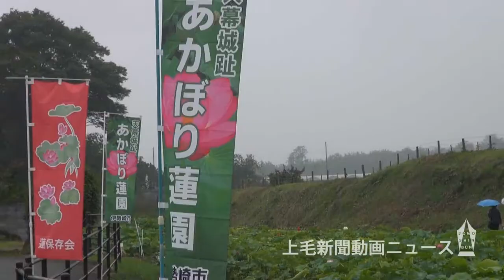しっとりとハス 鮮やかに 伊勢崎・あかぼり蓮園で見頃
群馬県のハスの名所、伊勢崎市磯町のあかぼり蓮園でピンクや白の大輪の花が咲き始めた。しっとりと雨にぬれた花が訪れる人の目を楽しませている。

　7月14日は蓮園まつりが開かれ、かき氷やハスのドライフラワーの配布などが行われる。